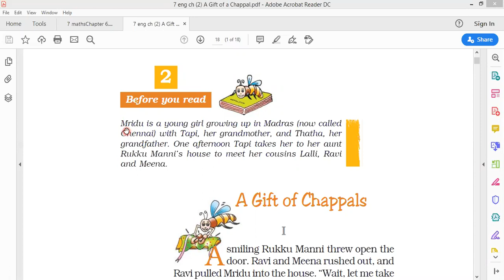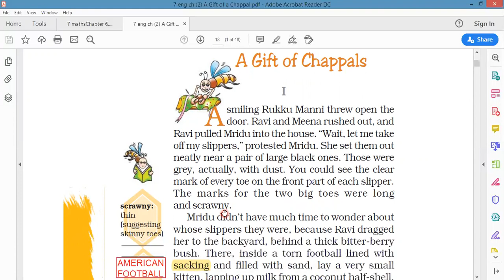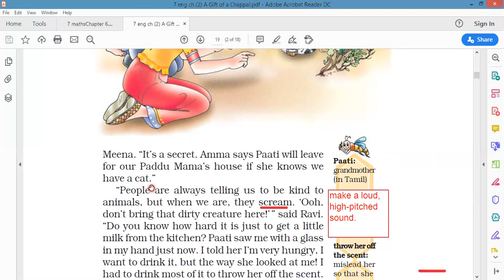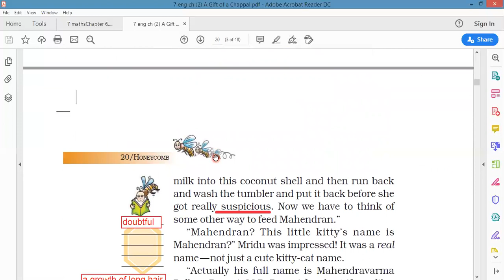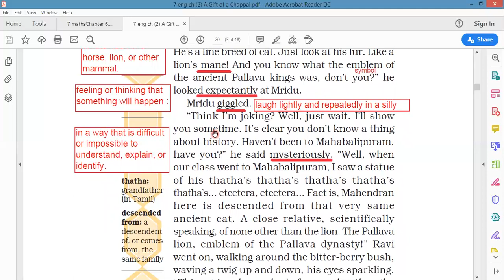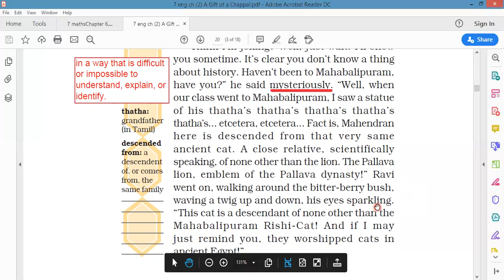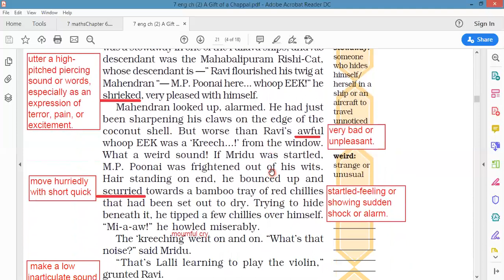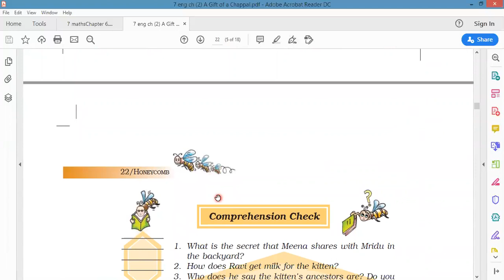Chapter 2 II A GIFT OF CHAPPALS PART -1 II Class VII ,ENGLISH- HONEY COMB ll ll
A GIFT OF CHAPPALS PART -1 II Class Vll ,ENGLISH- HONEY COMB -NCERT
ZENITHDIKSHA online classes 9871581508